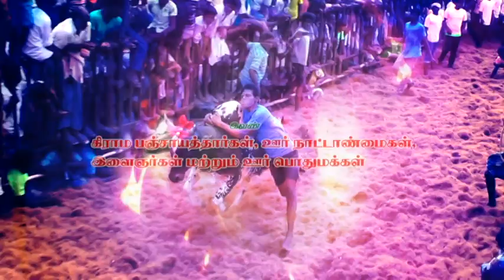K.K.KURICHI JALLIKATTU 26.04.2018 RNV